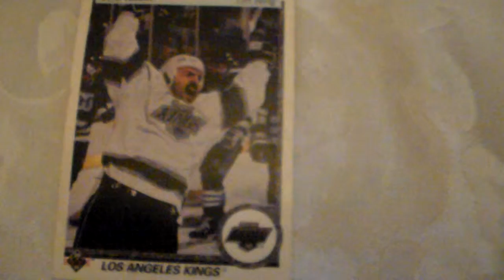Hockey Card John Tonelli 95